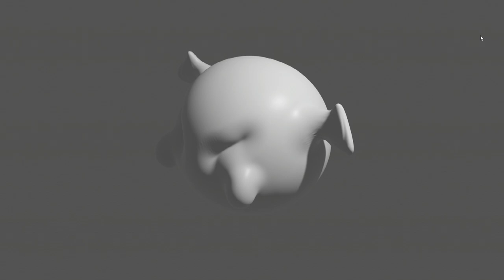Ghost flip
animated